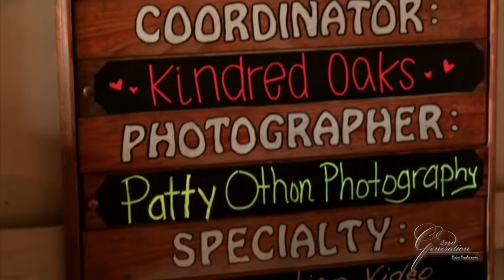Austin Wedding Video ~ 2ndGenFilms.com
You have spent time and effort planning the perfect day. Our job is to capture the events, joy, celebration, romance, and emotion that is your day.

2nd Generation Wedding Films is a family owned business, dedicated to preserving memories since 2002. Our relationships with local churches, venues, and other wedding professionals make us uniquely qualified to serve you. We are available to travel.

Your wedding will be captured using 1 to 3 videographers and up to 8 cameras with an option for full high definition filming. The footage will be professionally edited. Your wedding film will be as unique as you and your fiance. Your entire film can be made available on the web for family and friends.

Jerry, Penney, Meredith and Leah Malcolm